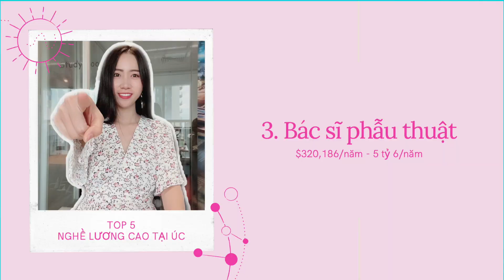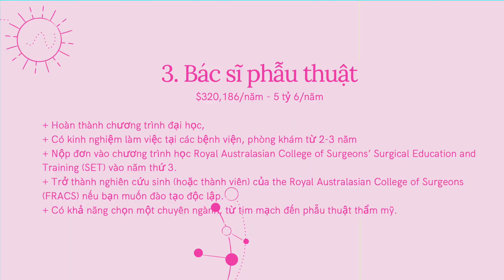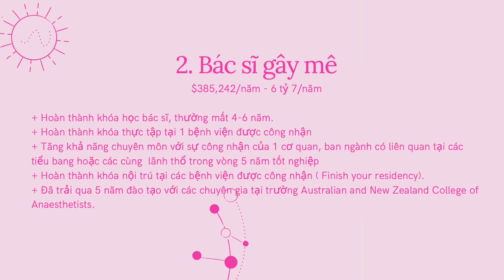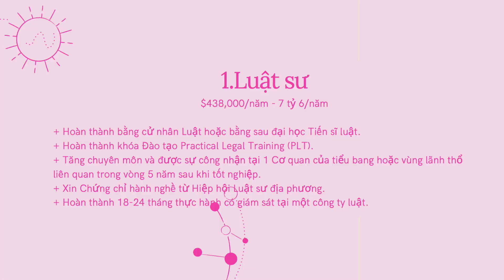CUỘC SỐNG ÚC | 🔥 TOP 5 ngành nghề có MỨC LƯƠNG CAO NHẤT tại Úc | Thanh Ngoc Au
Hello mọi người, mình tên là Thanh.
Mình vừa đọc 1 báo cáo mới nhất của Michael Page, thì đây là top 5 ngành nghề sẽ có mức lương cao nhất tại Úc năm 2021. Vì vậy, Thanh tin chắc video này sẽ rất hữu ích cho các bạn nào đang phân vân, không biết nên học ngành nào tại Úc. Mọi người xem video và chia sẻ ý kiến cùng Thanh nhé!!!

© Bản quyền thuộc về Thanh Ngoc Au
© Copyright by Thanh Ngoc Au   ☞ Do not Reup